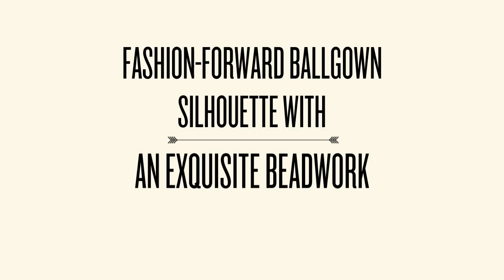Mori Lee Paparazzi 98140 Prom Dress